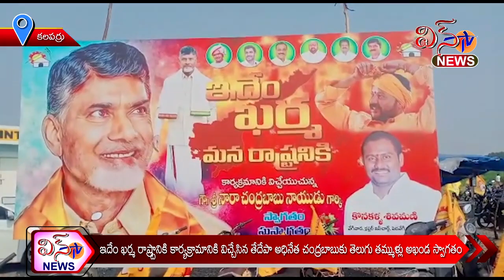కలపర్రు - ఇదేం ఖర్మ రాష్ట్రానికి కార్యక్రమానికి విచ్చేసిన తేదేపా అధినేత చంద్రబాబుకు అఖండ స్వాగతం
కలపర్రు - ఇదేం ఖర్మ రాష్ట్రానికి కార్యక్రమానికి విచ్చేసిన తేదేపా అధినేత చంద్రబాబుకు తెలుగు తమ్ముళ్లు అఖండ స్వాగతం